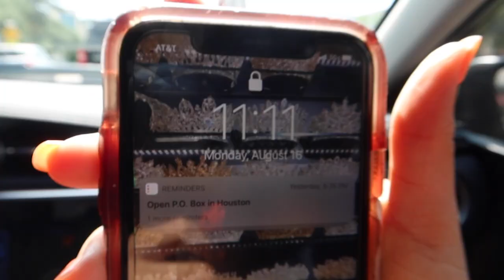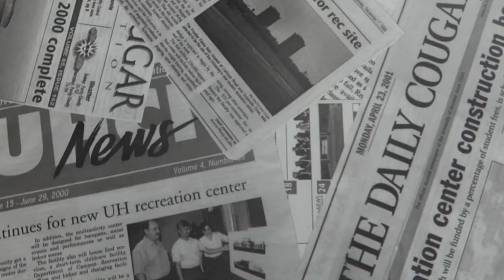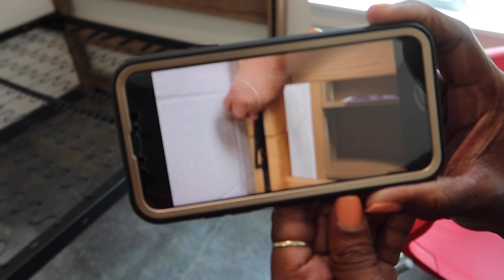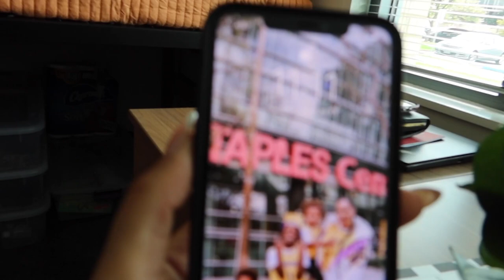Moving My Sister to College/Dorm Room Makeover (Houston Vlog pt. 2)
Hey guys! Our Houston adventure isn't over yet! Today we're moving Toonie into her new dorm!